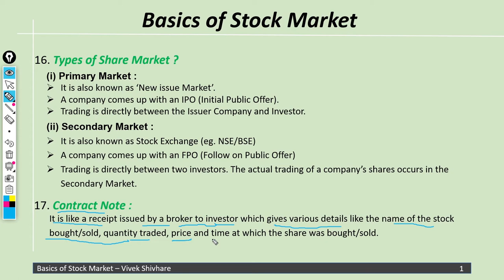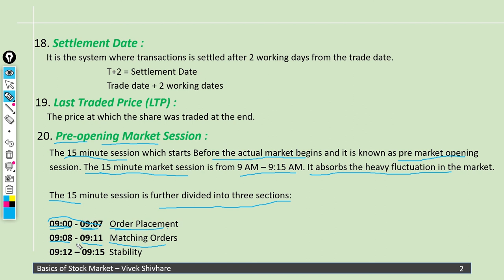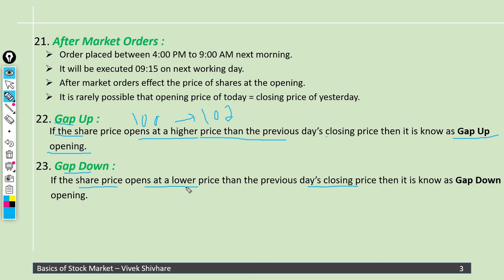Basics Of Stock Market For Beginners | Lecture - 2 By Vivek Shivhare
Timestamps :
00:00 Introduction
00:31 Primary Market
01:11 Secondary Market
02:27 Contract Note
03:28 Settlement Date
04:16 LTP
05:15 After Market Order
06:25 Pre-opening Market Session
07:31 GapUP Opening
07:53 GapDOWN Opening

What is Primary Market?
What is Secondary Market?
What is Contract Note?
What is Settlement Date?
What is LTP?
What is Pre-opening Market Session?
What is After Market Orders?
What is GapUP Opening?
What is GapDOWN Opening?